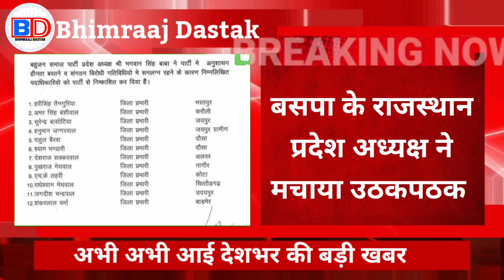बसपा में मचा घमासान दर्जनों नेता हुए निष्कासित, अभी अभी आई बड़ी खबर | Mayawati | BSP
Akhilesh Yadav
Chandra Sekhar Azad
69000 shikshak bharti latest new...
satish baudh
69000 shikshak bharti latest news
mayawati
mayawati speech
mayawati song
mayawati gaan
Bhimraj dastak
Bheemraj dastak
Bheemraaj dastak
BD News